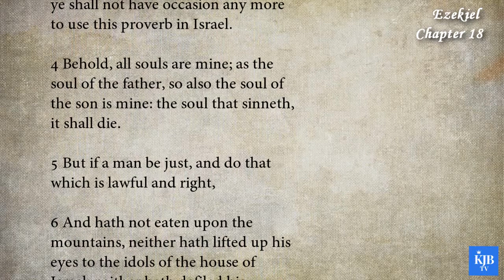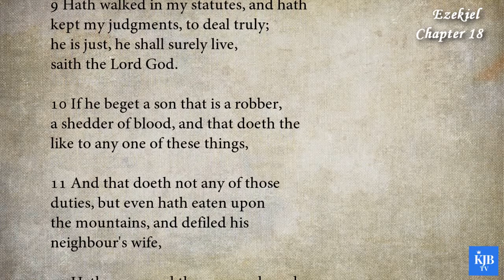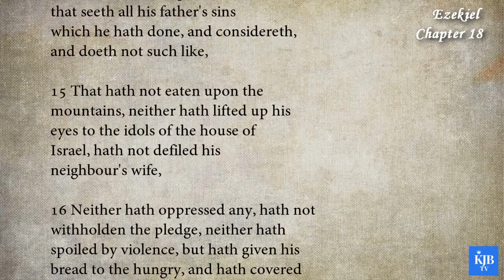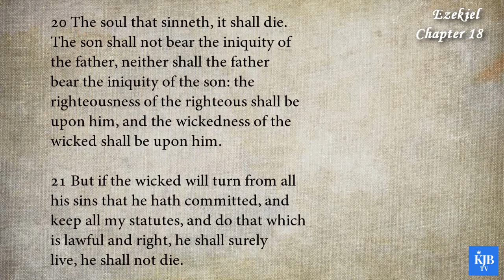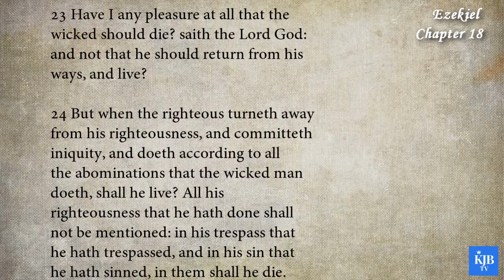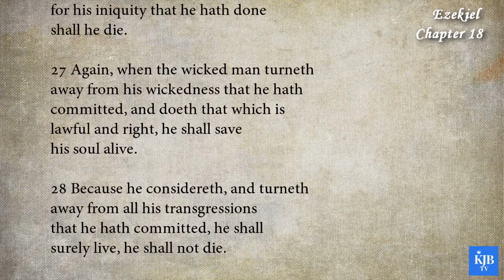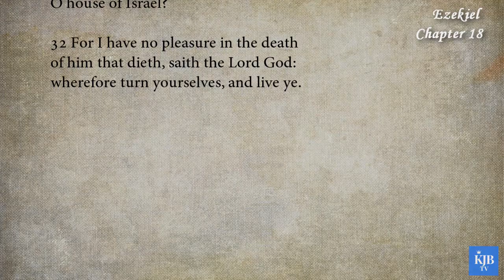Ezekiel 18_"The Soul that Sinneth, It Shall Die"_Audio Bible KJV with scrolling text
26th Book in Bible_Ezekiel Chapter 18
_"The Soul that Sinneth, It Shall Die"